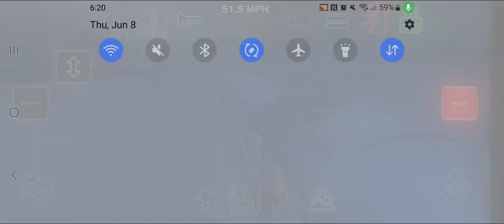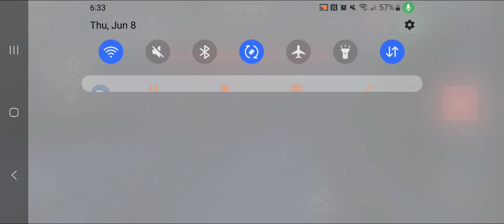Silver Springs Train MD Collision (Season 3)